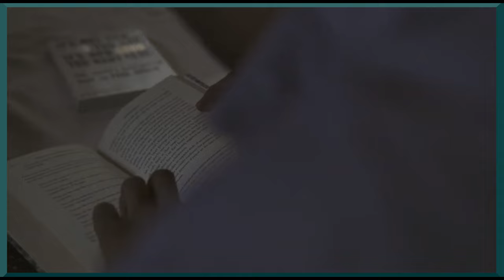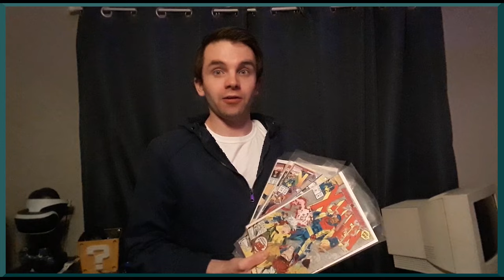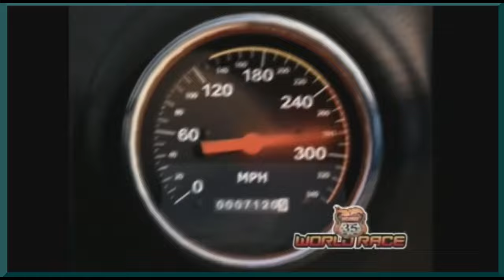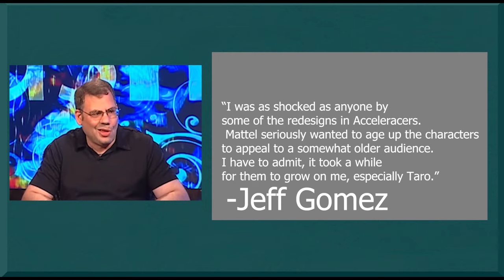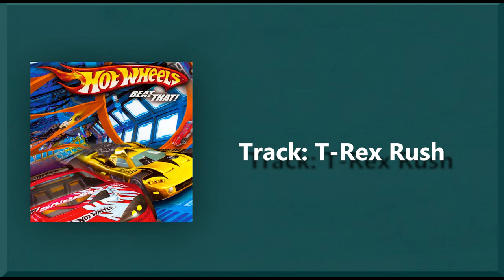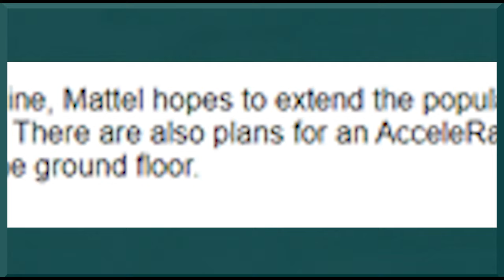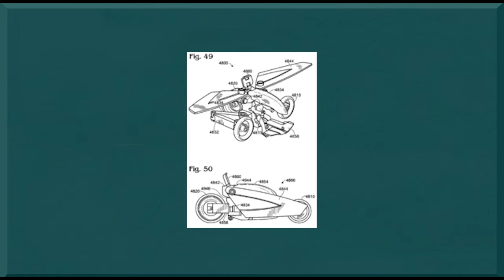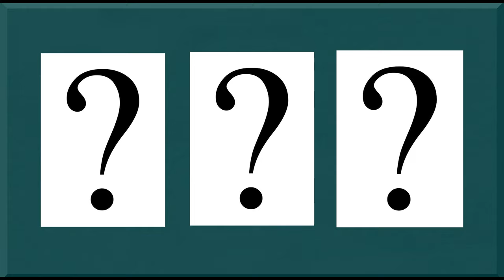Hot Wheels | A Highway 35 and AcceleRacers Retrospective - Zetharoni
Grab your popcorn, Zeth is at it again!

Be sure to give a listen to all our old podcasts and new coming, Follow our Instagram for future updates on Podcast, Product reviews and Zetharoni Episodes!

A J and Z Production
Directed, Written and Edited By: Zeth Makela
Sound By: Jayce Van Oort
Goon 1 played by: Matt Kelly
Goon 2 Played by: Christian Limon
Therapist played by: Jayce Van Oort